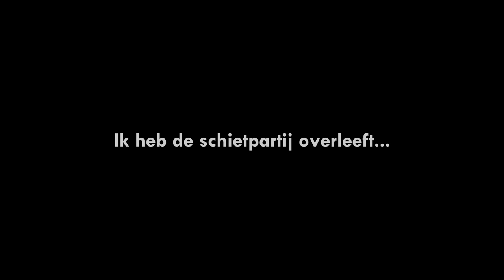AGENTEN NEERSCHIETEN IN ROERVEEN ROLEPLAY!!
---) 🎮IGN Info:
Steam: LikeAWalnut
EpicGames: LikeAWalnut
Minecraft: LikeAWalnut
Origin: LikeAWalnut
PSN: Mrwalnutt
Rockstar: LikeAWalnoet
Roblox: MonteurDeurHenkie